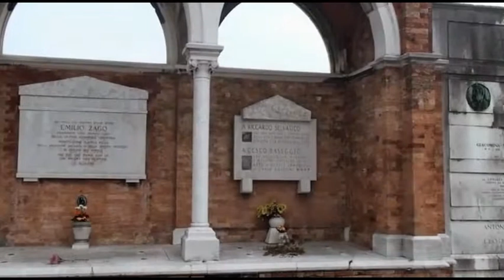Cimitero di San Michele (Venezia) - Infinita Memoria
Il Monumentale di San Michelè è il principale Cimitero di Venezia, il più famoso e visitato, situato a nord della città sull’omonima isola posta davanti le Fondamente Nove. I Lavori per la costruzione, cominciarono verso 1835 quando fu avviata l’opera di interramento del canale di San Michele che divideva l’isola con quella di San Cristoforo della Pace, lavori che si ultimarono dopo qualche decennio quando si ottenne un’unica isola, quella attuale destinata a Cimitero cittadino